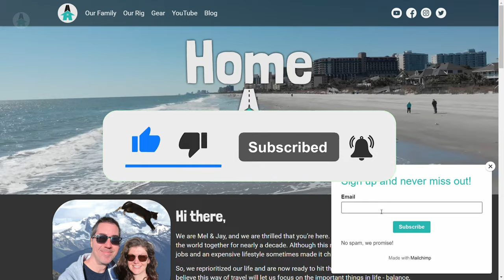When beach camping goes WRONG (on South Padre Island)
Our beach camping adventure on South Padre Island just got worse. With a storm coming, the tide rising, and high winds, we chose to stay on the beach to battle it out. In hindsight, we shouldn’t have.

OUR AMAZON STORE (CANADA)**
OUR AMAZON STORE (US)**

LE LED Headlamp
Knife, Axe, Scissors Sharpener
LED 12V RV Ceiling Dome Lights
25ft 30a RV Extension Cord
Trash picker/grabber tool
Minipresso coffee maker

***As Passport America brand ambassadors we earn from qualifying purchases.